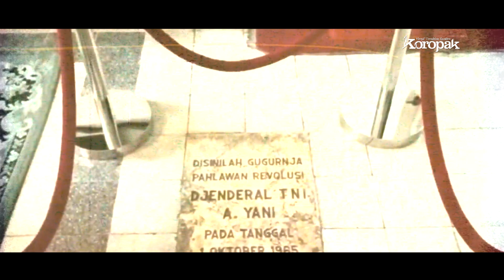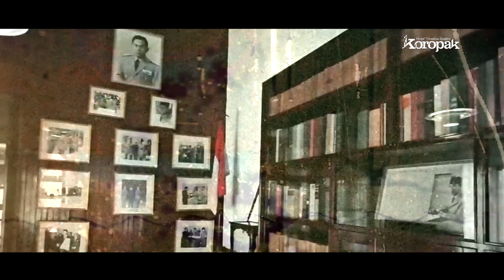Rumah Jenderal Ahmad Yani, Saksi Bisu Malam Jahanam G30S PKI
Inilah rumah Jenderal Ahmad Yani, saksi bisu tragedi G30S/PKI yang masih menyimpan kisah-kisah tak terungkap. Di balik pintu maut, Jenderal Yani tersungkur setelah diterjang tujuh peluru pasukan Cakra Birawa. Kini, rumah ini menjadi museum yang penuh sejarah kelam dan menyimpan rahasia yang tidak ditampilkan dalam film Pengkhianatan G30S/PKI. Apa saja kisah tragis dan peristiwa mengerikan yang terjadi di rumah ini? Simak selengkapnya dalam video ini.